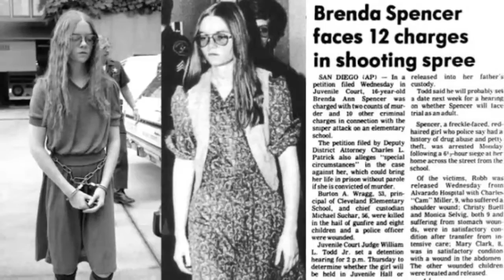8 Historical Facts You Didn't know | Random history facts | Info Particles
8 Historical Facts You Didn't know | Random history facts | Info Particles

Random stories
Random facts ww2
Ella Harper
Pope Gregory
documentary in urdu Hindi
amazing facts world hindi Urdu